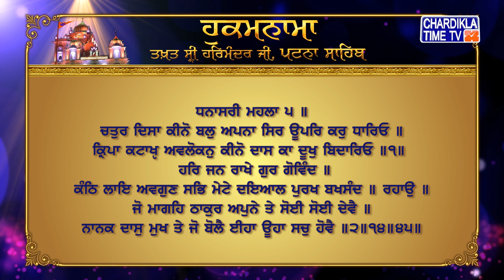Hukamnama | Patna Sahib | Takhat Sri Harmandir ji Patna Sahib | Chardikla Time Tv Gurbani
Hukamnama | Patna Sahib | Takhat Sri Harmandir ji Patna Sahib | 4 July 2022